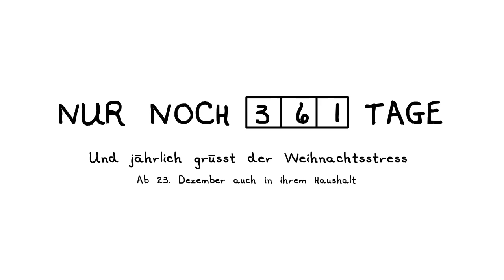Hanno Peniis - Folge 33 - Das Fest der Hiebe (Weihnachtsstress)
Die Regale füllen sich mit weihnachtlich Angehauchtem, denn bald schon kommt sie. Die Zeit der Ruhe, der Einkehr und der Familie, oder wie war das gleich nochmal letztes Jahr an Weihnachten?